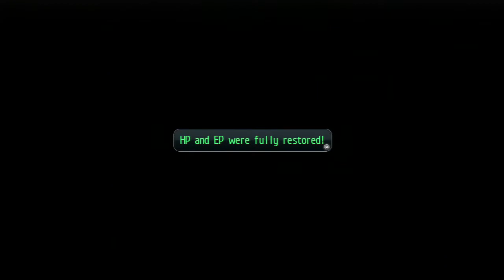Trails of Cold Steel 2 #123 Verwirrter Leo [Uncut/Dement]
Langweilig! Dilettantisch! Unzumutbar! Nicht anschauen!
Ein JRPG für die PS3 und Vita. Englische Sprachausgabe von mir auf deutsch übersetzt.
Englische Lokalisierung: Xseed Games
Im Westen wird das Spiel vertrieben von NISA:
Geplanter EU Release: 11. November 2016